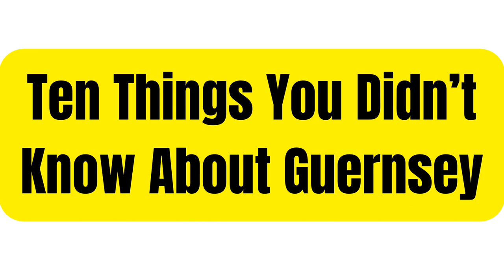10 Things You Didn’t Know About Guernsey...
Guernsey is one of the Channel Islands located in the English Channel between France and the UK.